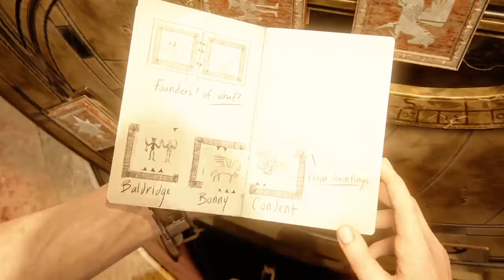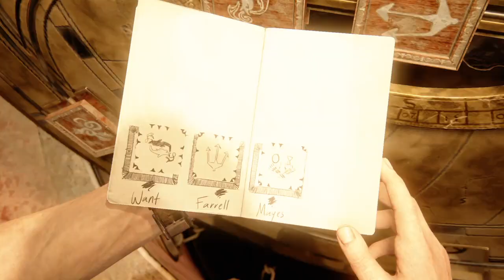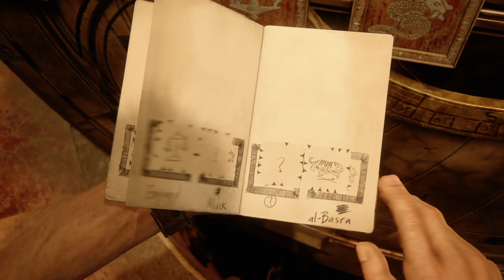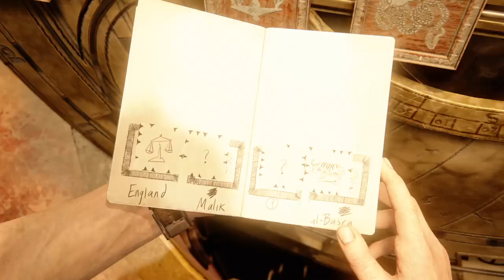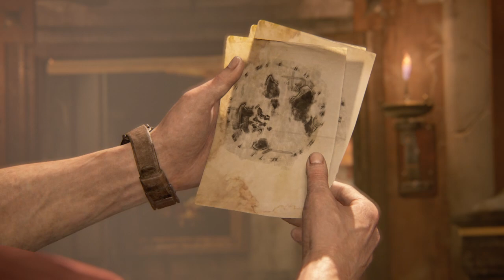Uncharted™ 4: A Thief’s End_20220909154134